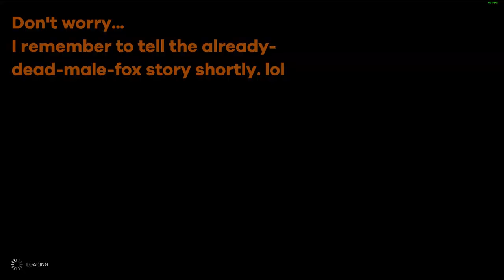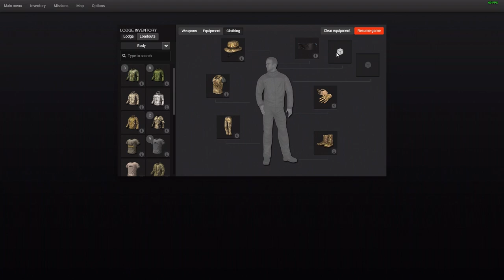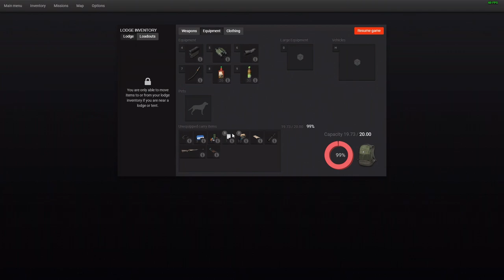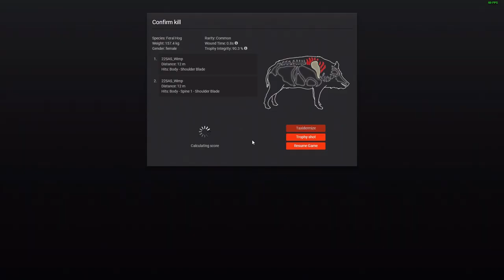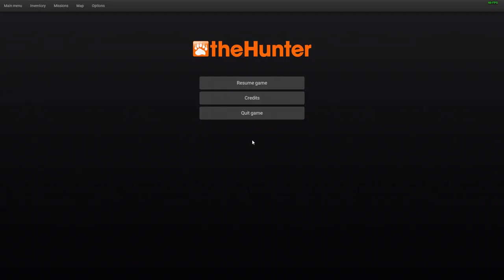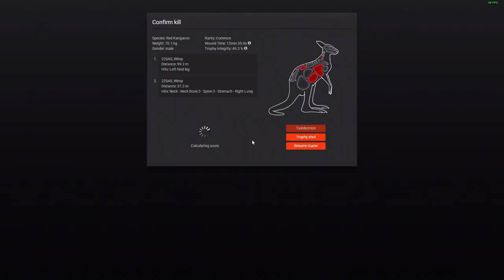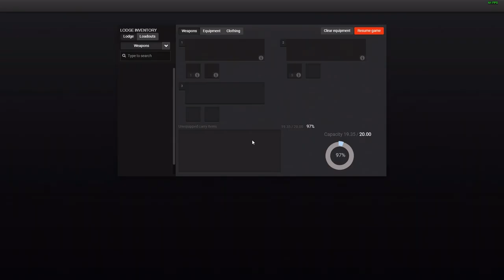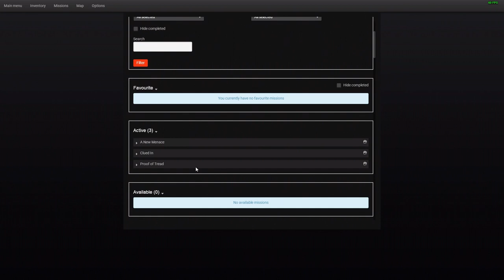Bushrangers Run Travel Mission 7: Full Circle | theHunter Classic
In this theHunter Classic gameplay YouTube video, I continue the Bushrangers Travel Mission mission pack missions with mission 7. I also show off exactly how much of a dumbass I am.

!CAUTION - May contain adult language!

• Clicky Skippies:
0:00 - Intro, Objectives, plus Obj 12 already done (oops)
4:44 - A shorter video (lol)
5:36 - Obj 12 harvest a fox story
7:15 - Obj 2: arrive at Desert's Eye
7:59 - Contact with an Piggy-Wiggy
12:27 - Obj 9: harvest a hog from less than 25m
13:33 - Contact with an Deer
15:34 - Obj 11 pt1: shoot an Axis Deer
16:15 - Obj 3: arrive at Lonely Billabong
16:39 - Obj 11 pt2: harvest the Axis Deer
17:12 - Obj 4: arrive at Kumanjayi's Butte
17:52 - Contact with an Kangaroo
21:22 - Thowing slugs at a Kangaroo
22:41 - Obj 10: harvest a 'roo with a shotty & I is moron
25:32 - Obj 5: arrive at Ghost Pond & a few irrelevant kills
28:00 - Obj 6: arrive at The Dust Farm & Obj 7: arrive at Copper Ridge
32:32 - Obj 8: arrive at Copper Hills Lodge, mission complete